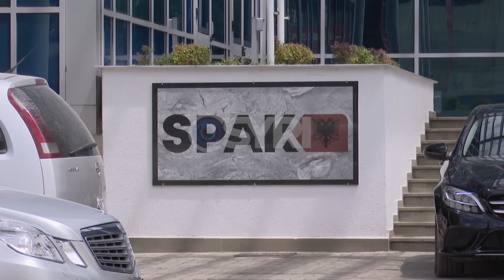KPA shkarkon prokurorin Anton Martini i njohur për hetimin e Bandës së Durrësit